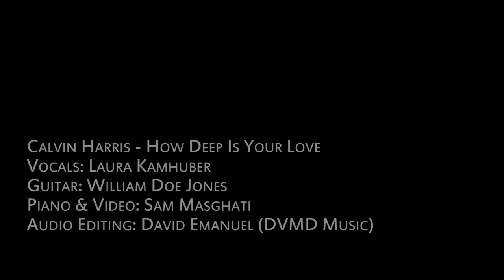TOP 5 COVERS of HOW DEEP IS YOUR LOVE - Calvin Harris & Disciples | Who Sang It Better?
BECOME A BETTER SINGER Try 30DaySinger!

All these artists are magnificent in their own right, this is a list that I created from what I personally liked of the covers I viewed, there are many other great ones out there.

YouTube is full of countless pioneering artists. They prove that dreams can come true and that you can change the world; especially through music. They have definitely proven that dreams can be achieved through perseverance and passion. They are also, a community.

All the artists are pursuing, achieving and living their dreams and they are all a huge inspiration. I hope that the success of artists of YouTube can be seen as motivation for other potential artists to chase their dreams as well. As they all 'Aspire to Fly'